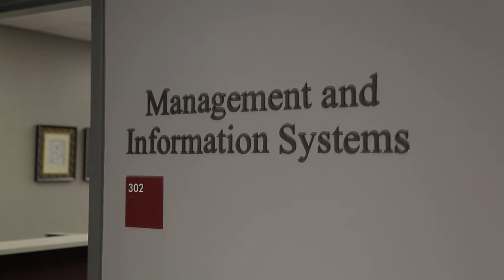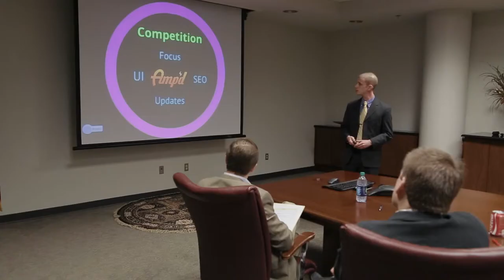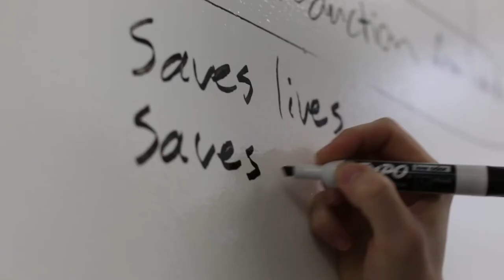Management Program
The College of Business at Mississippi State University - Management